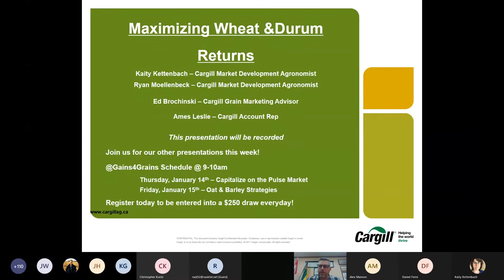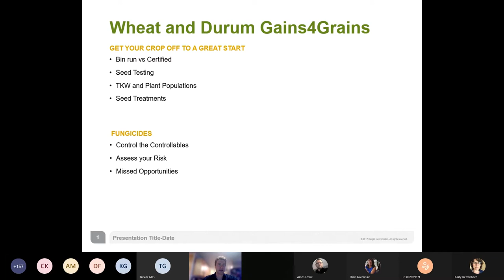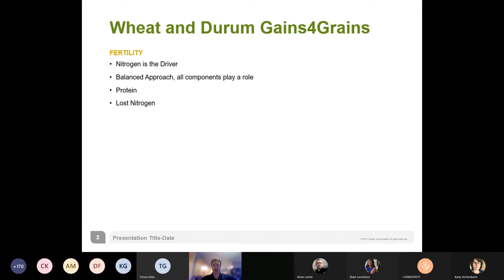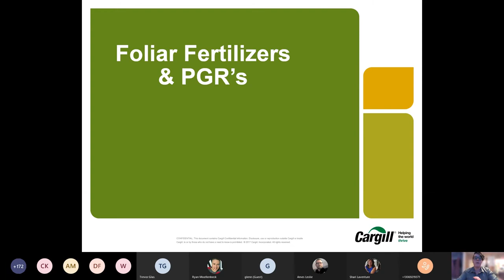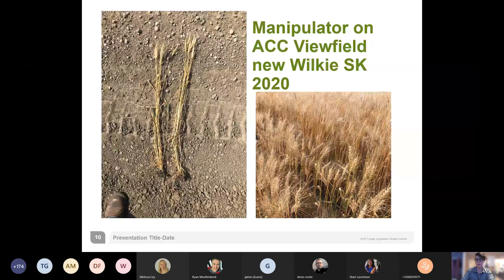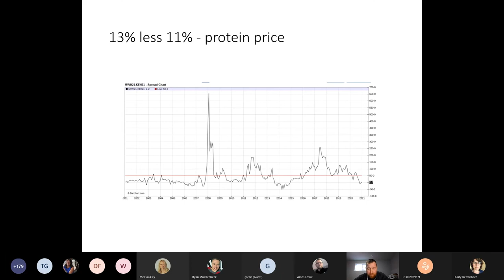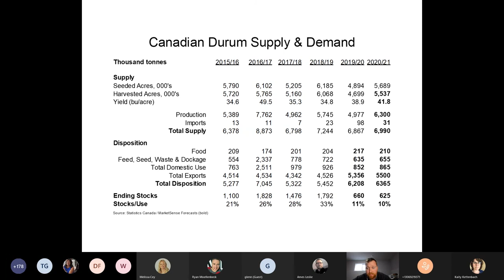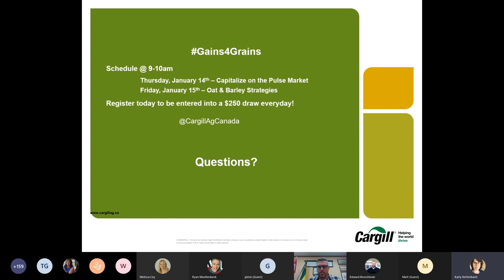Day 2 Gains4Grains